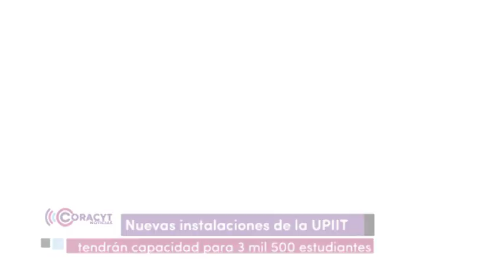📺💻CoracytNoticiasExpress presenta el corte de las 10:00 horas, martes 18 de junio de 2024.